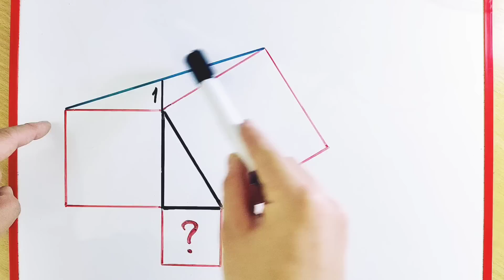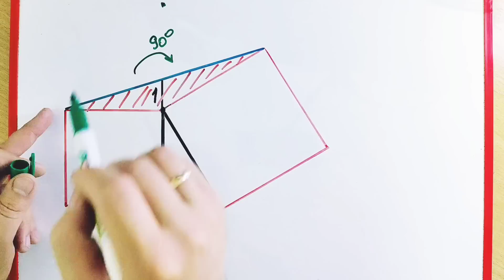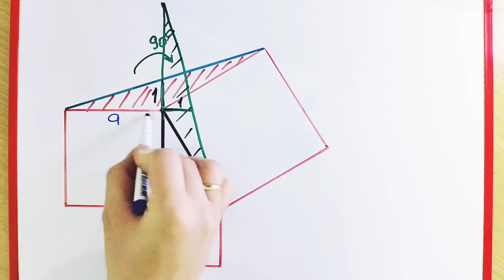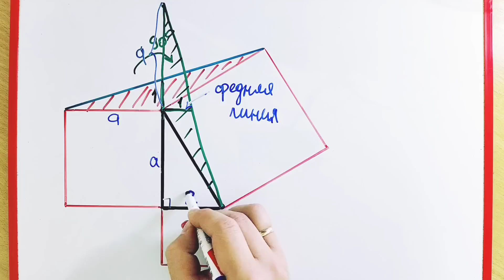Вы обалдеете, как легко решается эта задача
Найди площадь квадрата, построенного на меньшем катете прямоугольного треугольника.